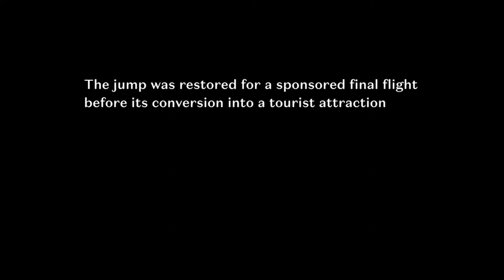Big Nansen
Watch amateur ski jumper Cooper Dodds take a rogue flight on a historic New Hampshire ski jump.